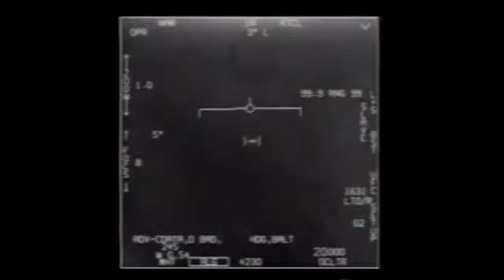Latest: House Oversight hearing on UFO's; Are they real?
A House Oversight subcommittee is holding a hearing Wednesday in an effort to determine what the government really knows about UFOs. Karin Caifa reports.